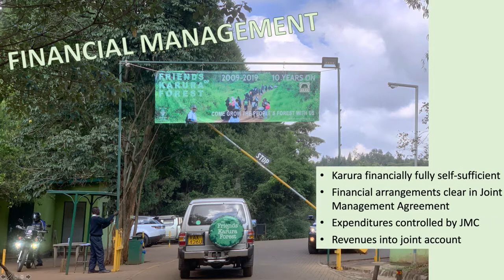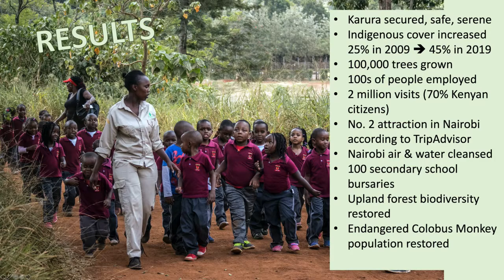FKF Presentation at Nairobi Green Spaces Workshop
A workshop on Nairobi Green Spaces was organised by AFEW (African Fund for Endangered Wildlife) and facilitated by Sustainable Travel & Tourism Agenda on 3 December 2019 at Cobat Africa. A good number of public and private agencies identified the benefits and challenges to Nairobi's green areas. Karura Forest's 10 years experience of joint management between the Friends of Karura Community Forest Association and the Kenya Forest Service was a major contributor to the discussion.